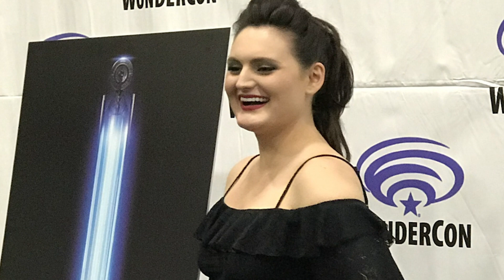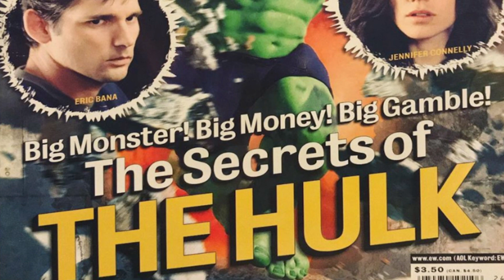Top 10 Actresses To Play SHE-HULK for the Disney Plus She Hulk TV Series Casting!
Here is a list of ten of the top picks to portray Attorney Jennifer Walters aka She-Hulk on the Disney Plus televisions series!

*All Fan Art is to the credit of their owners and are not made by me! The ones I know have their links embedded in the artwork*